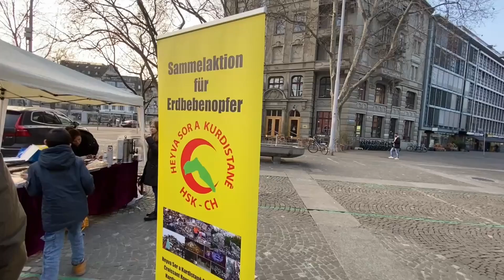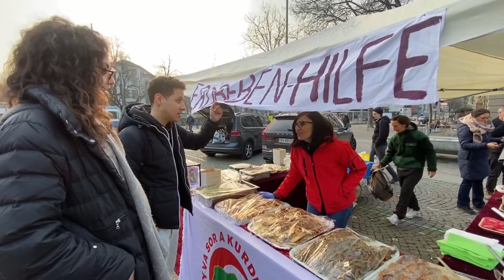Baking Volunteering | 02.03.2022 - Shincheonji Youth Volunteers We Are One CH ☝️💫🇨🇭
Baking for a good cause ✨🍰
The contents of this video are property of Shincheonji Schweiz operating as New Heaven New Earth Switzerland in Zurich, Switzerland. Any reproduction or illegal distribution of the content in any form will result in legal action against those concerned.
Music title: Sweet Corporate
Musik gefördert von AudioBeat - Food Background music